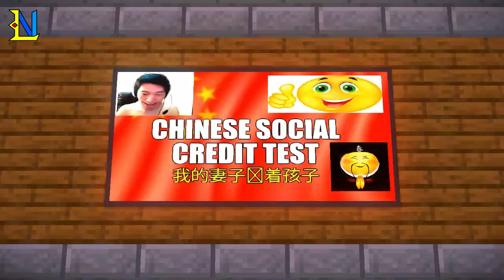Animasi Lucu Wielino INO Dan Even 1344 Review Map Subsriber #13 Part 1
Sumber Video:
(video bang even gak ada)